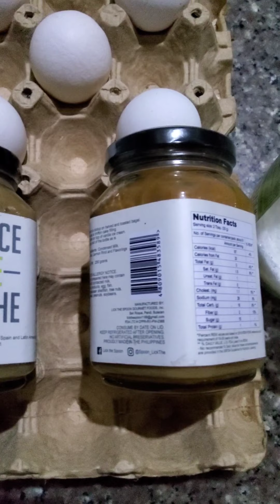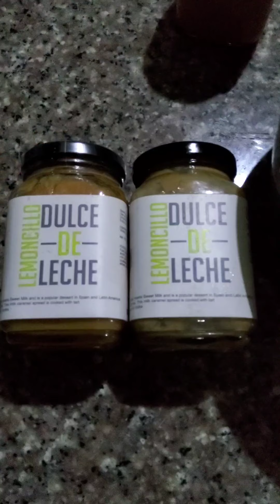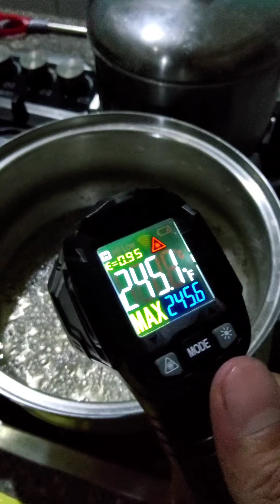unbottling LEMONCILLO DULCE DE LECHE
Lemon Meringue Pie from Lemoncillo Dulce De Leche by Lick The Spoon.